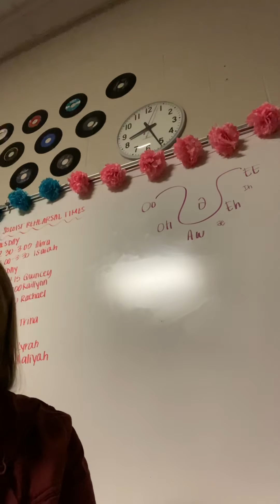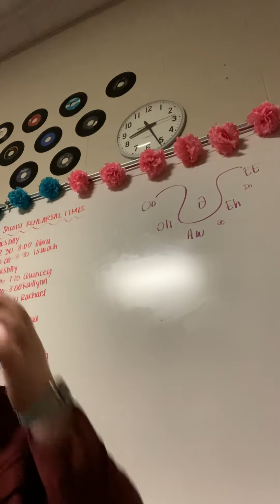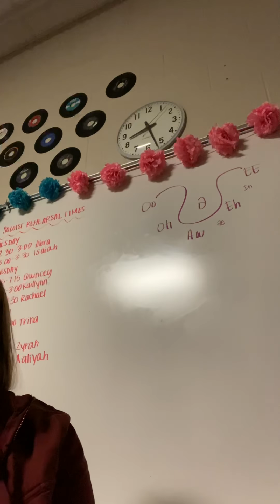I’m a Believer - Tenor